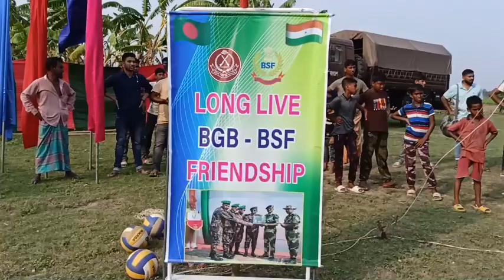চুয়াডাঙ্গায় আন্তর্জাতিক চেকপোস্ট মাঠে বিজিবি-বিএসএফ প্রীতি ভলিবল খেলা অনুষ্ঠিত